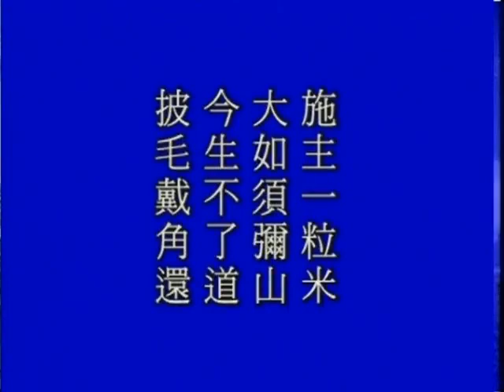Trung Phong Tam Thời Hệ Niệm 106 (HQ)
Pháp Sư Tịnh Không - Giảng tại Tịnh Tông Học Viện Úc Châu (Tháng 5 năm 2003)
Tỳ kheo Thích Minh Nhẫn chuyển ngữ